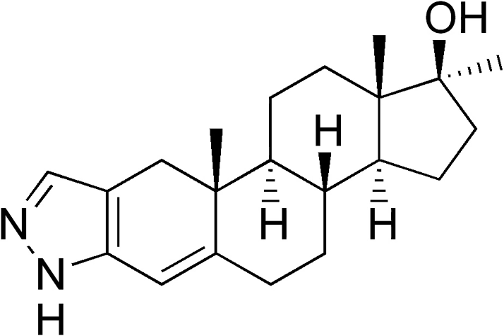Hydroxystenozole | Wikipedia audio article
This is an audio version of the Wikipedia Article:
Hydroxystenozole

SUMMARY
Hydroxystenozole (INN), also known as 17α-methylandrost-4-eno[3,2-c]pyrazol-17β-ol, is an orally active androgen/anabolic steroid (AAS) and a 17α-alkylated derivative of testosterone that was described in the literature in 1967 but was never marketed. It is closely related to stanozolol (17α-methyl-5α-androstano[3,2-c]pyrazol-17β-ol), differing from it only in hydrogenation (i.e., double bonds and their placement).